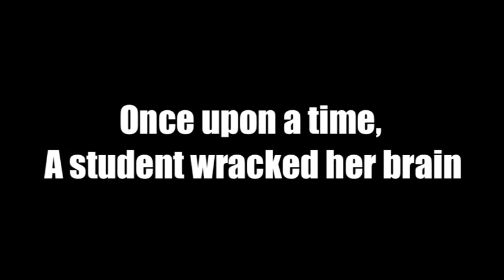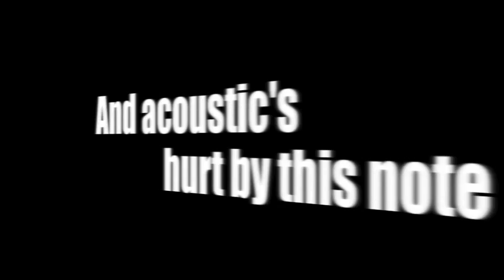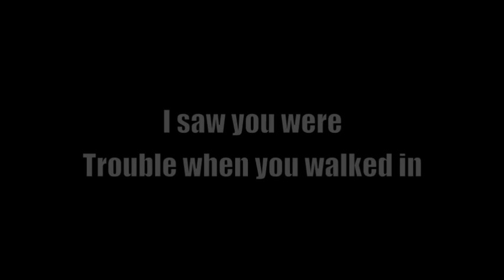Crainial Nerve Song I knew You Were Trouble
I was having trouble remembering the cranial nerves and their basic function in order so I decided to write a song! Sorry about the bad vocal as this is not a good style for my voice but it got the job done.  Enjoy!

1) Olfactory-Smell
2) Optic-vision
3) Oculomotor-Eye movement
4) Trochlear-eye movements
5) Trigeminal-Face
6) Abducens-eye movements- outer portion
.       *causes lazy eye if it is not working properly
7) Facial-Tongue
8) Acoustic Hearing and balance
9) Glossopharyngeal tongue and pharynx
10) Vagus-Larynx and velopharyngeal area, respiration
11) Accessory-Motor to shoulder, arm and throat
12) Hypoglossal-Tongue movement speech